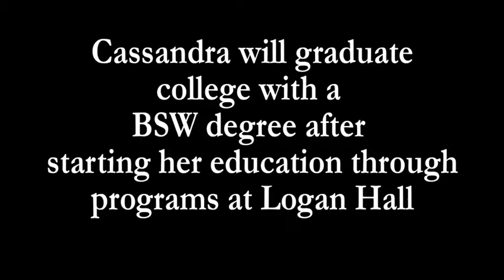CASSANDRA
Continuing Education Center (CEC Intl.) testimonial